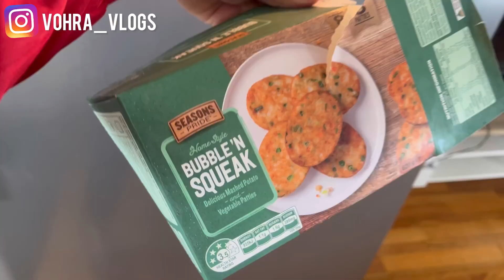How to make wrap at home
Learn how to make a delicious and healthy wrap in easy way! This video will show you everything you need to know to make a the perfect wrap at home. Perfect for a quick lunch or a tasty snack!